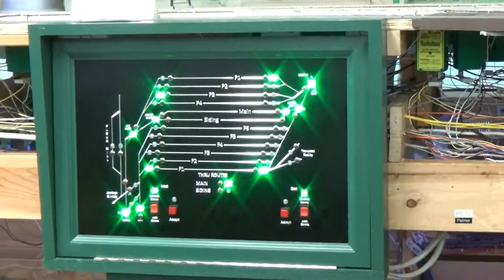Jasper Project on Brush Creek & Wesyern Railroad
The new addition at the Brush Creek & Western layout in Kansas City is the Jasper yard area, Jasper Junction, 2 control panels and all the signals. Train #17 a westbound passenger train is featured several times as it makes it way around the layout. Plus activity in the Dunston yard.